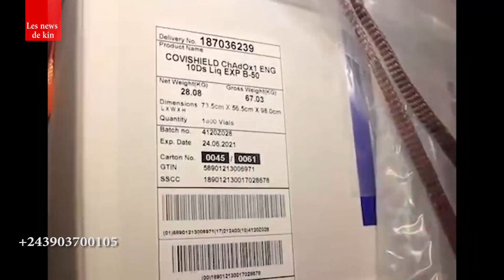ALAIN BOLODJWA ECLAIRE SUR LES ENJEUX DU VACCIN C-19 EN RD CONGO